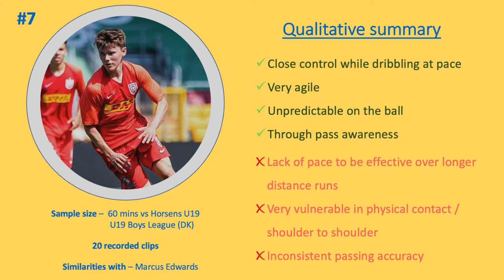Jesper Dickman (FC Nordsjaelland) all actions vs Aarhus GF U19 [Match Report]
Swedish 2001 winger signed from Malmo in 2019. Quick feet, nimble to wriggle out of tight marking and displaying evident ball manipulation quality, however lack of physical upside and inconsistent output throughout the match somewhat cap his potential. Player worth following, despite not showing the same kind of promise as Sertdemir and Schjelderup.
Similarities with: Marcus Edwards
Rating: 6/10